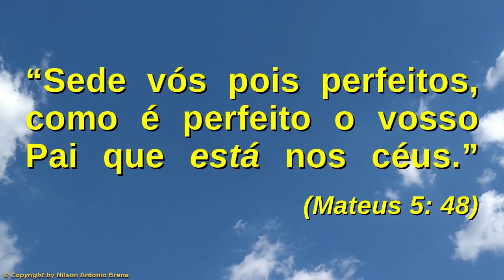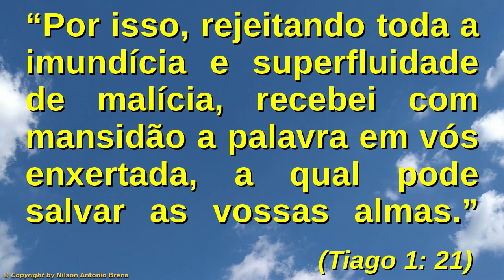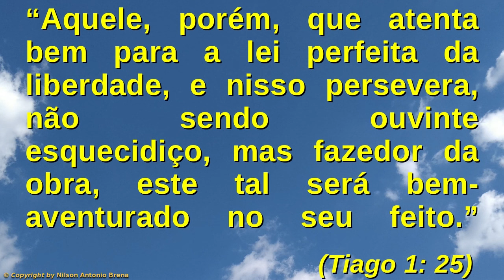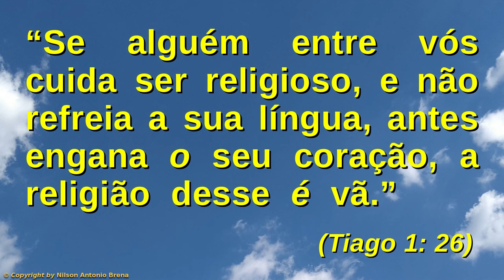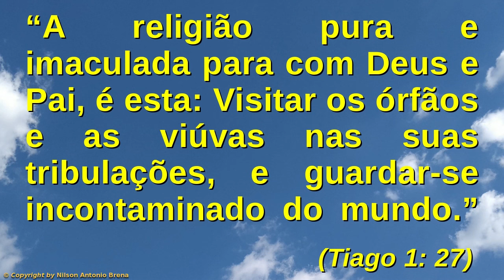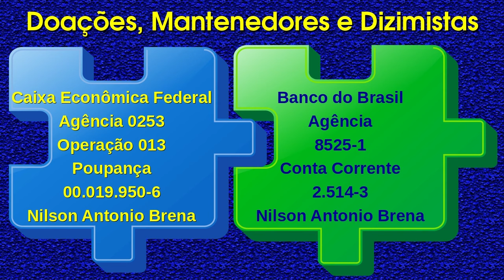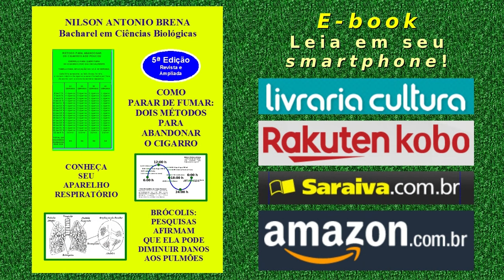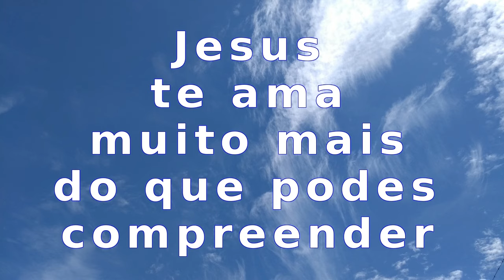79 - Algumas Dicas para Chegares à Perfeição - Nilson Antonio Brena 22/12/19 Rádio Vibe Mundial FM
Vídeo 79 de 22/12/2019 por Nilson Antonio Brena: "Algumas Dicas para Chegares à Perfeição". Palestra com base na Bíblia Sagrada. Criada e proferida pelo Biólogo brasileiro Nilson Antonio Brena. Programa "Reflexões sobre Jesus" da Rádio Vibe Mundial FM 95,7.

Crédito Musical